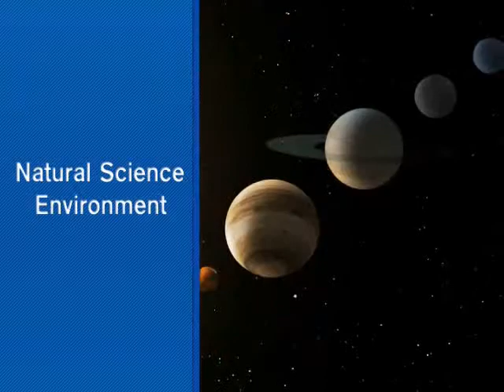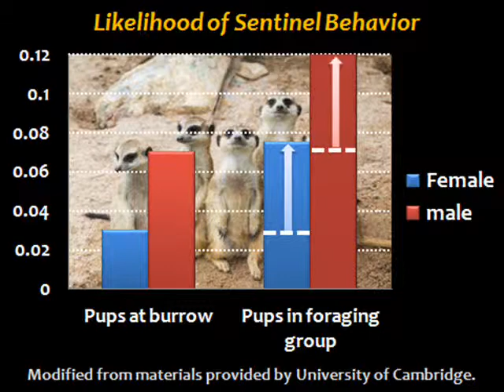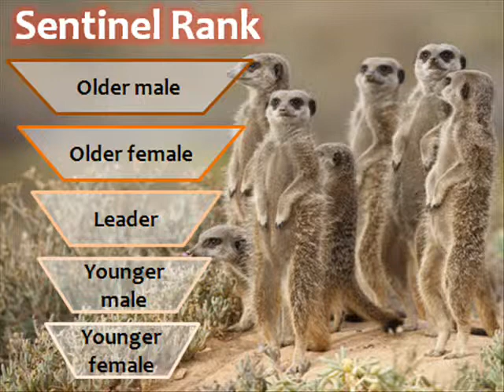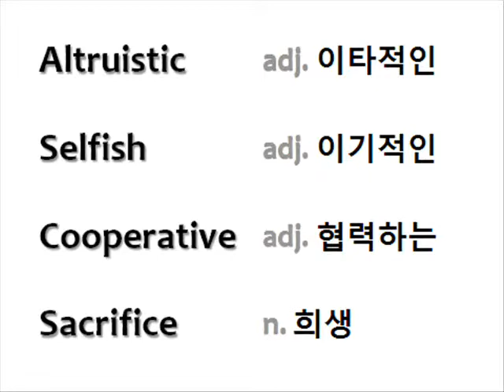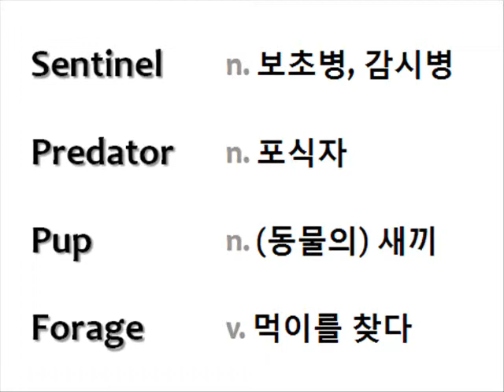Sentinel Behaviors in Meerkats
미어켓의 보초서는 행동